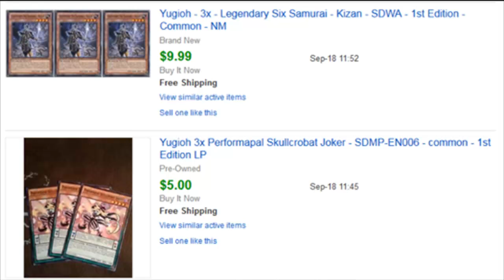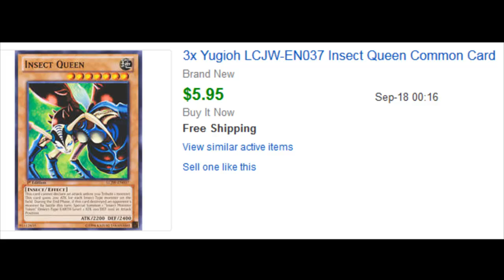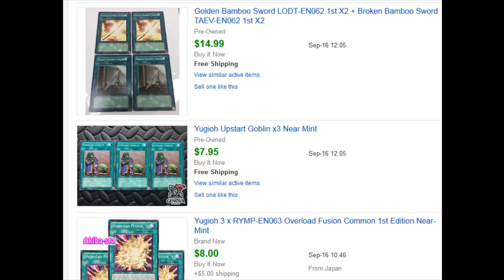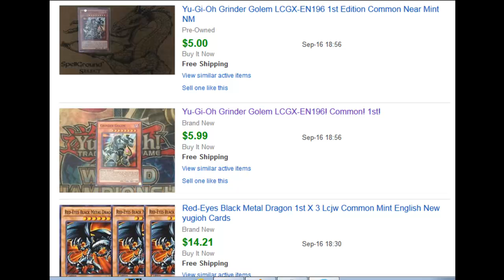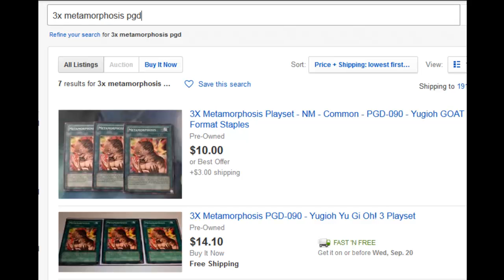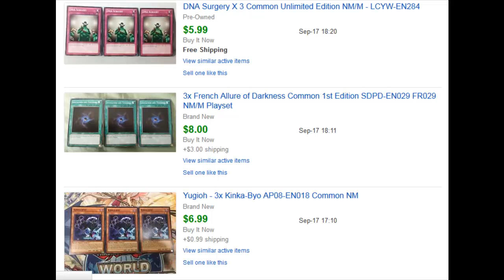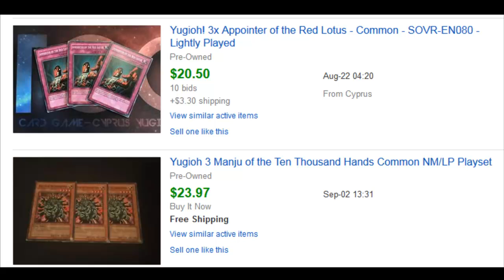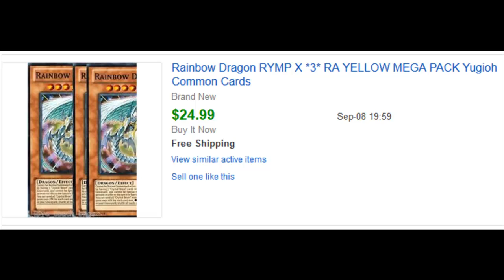TCG Investments: YUGIOH Common Watch $5 and Up September 2017 By Kung Fu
My Trading Card Game Store: